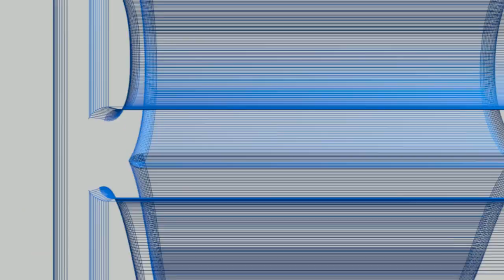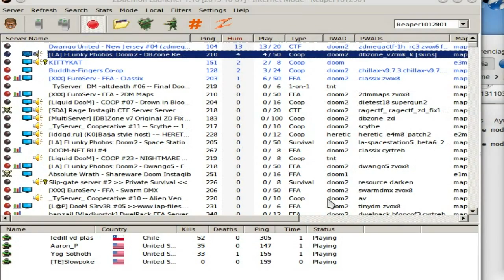ZDAEMON PREVIEW EN LINUX MINT 17.2 #1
Que tal camaradas, me gusta mucho este juego aunque soy bien malo, les dejo este gameplay de DOOM multiplayer, jugado con el cliente ZDAEMON, lo probe en Linux usando WINE